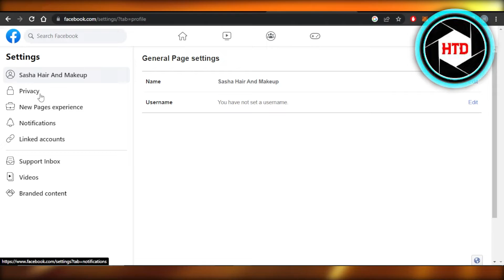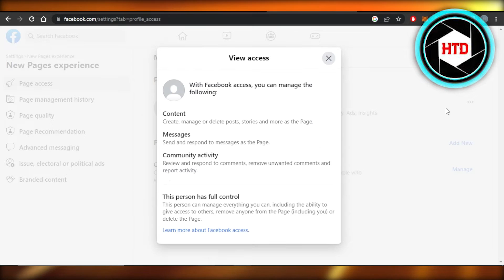How To Remove Yourself As Admin From Facebook Page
Learn How To Remove Yourself As Admin From Facebook Page. It is really easy to do and learn to do it in just a few minutes by following this super helpful tutorial to get a better understanding of everything.